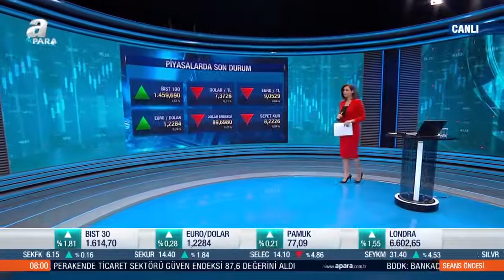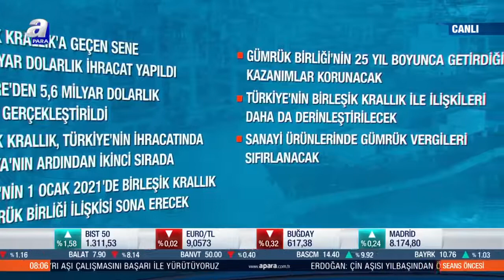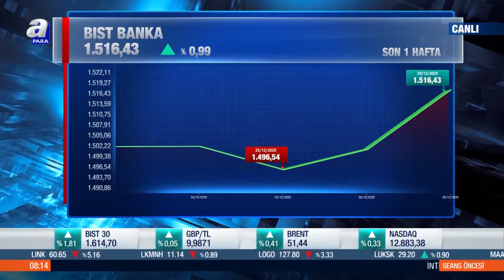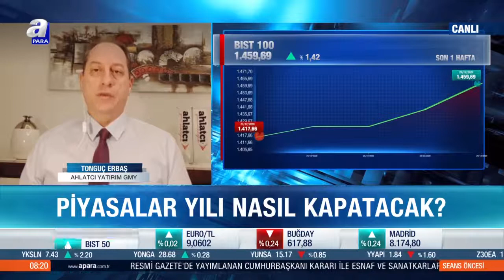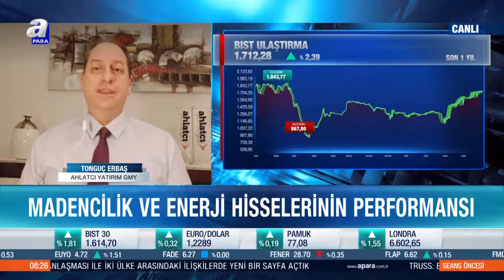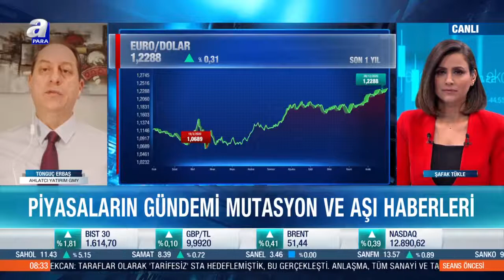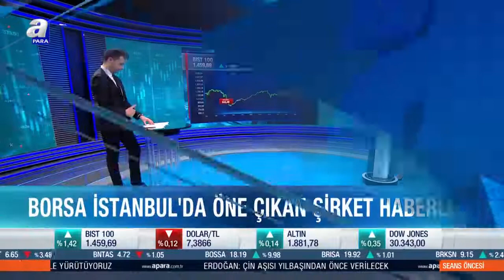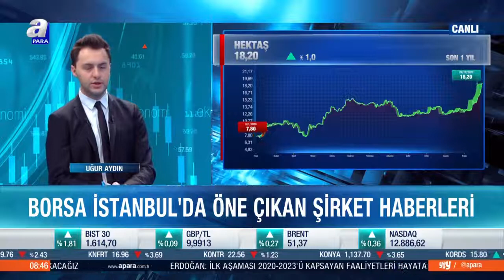Yatırımcılar Yeni Yılda Nelere Dikkat Etmeli? Seans Öncesi / A Para / 30.12.2020